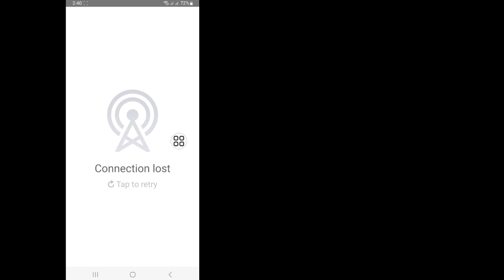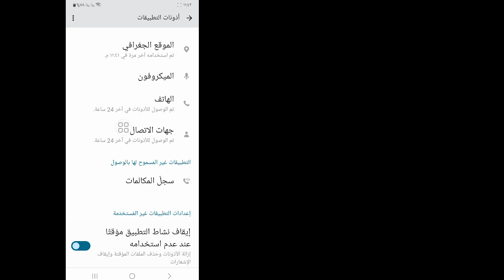كيفية إصلاح مشكلة الحفاظ على أمان حسابك على فيسبوك (2024)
هذا الفيديو يتحدث عن مشكلة فقدان الاتصال بالفيسبوك. كيفية حل مشكلة الحفاظ على أمان حسابك. إذا كان حسابك مقفلاً، فيمكنك فتح حسابك باتباع الفيديو خطوة بخطوة. سنطلب رمز تسجيل الدخول أو طريقة تحقق أخرى للتأكد من هويتك. ستحتاج إلى إعداد المصادقة الثنائية للاستمرار في استخدام فيسبوك.